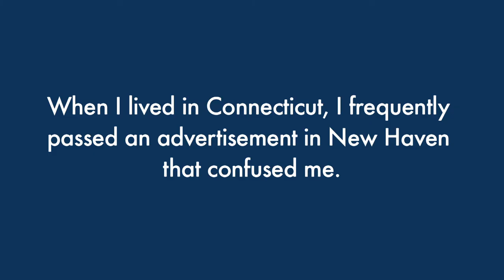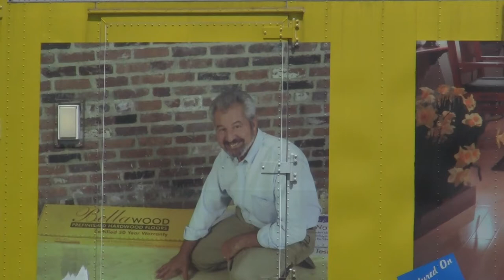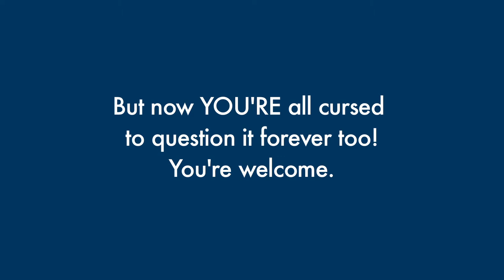Long-Overdue Vlog: Enjoy Being A Loan Officer Again!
A call to action that has confused me for over half a decade!